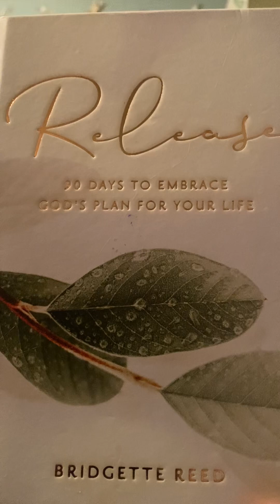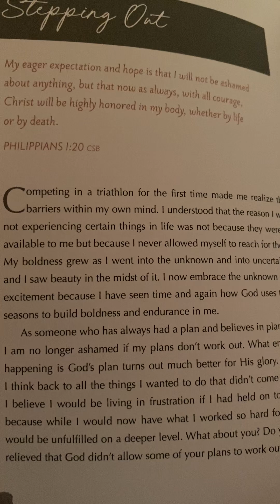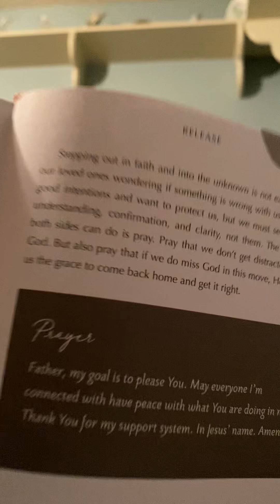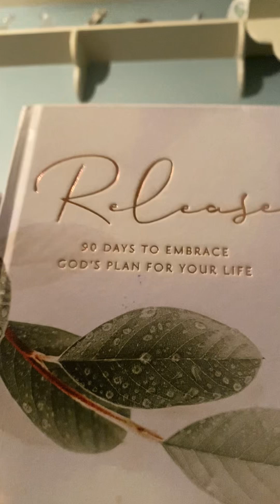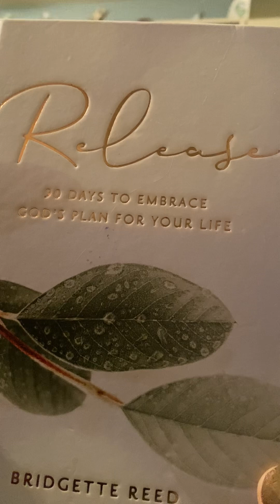Devotional with Donna 8-1-24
Song of the Day:  Cornerstone-TobyMac

Prayer requests:
Alisha Southern Crew (Channel name) Lost her Mother recently
Debbie Salyer & family (loss of family dog)
Joann's daughter (healing)
Marina  (healing)
Isa and family  (healing for her husband, peace & comfort)
Sadie and her sister (healing for her sister, peace & comfort)
Alicia (healing)
Phyllis (healing)
Cousin Dee (healing)